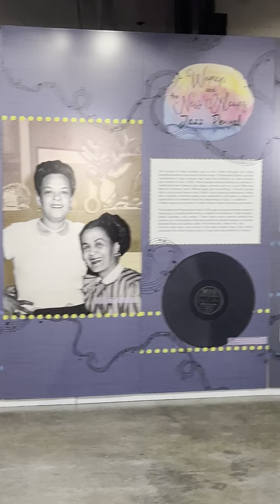￼ Jazz festvial. The Indians. I’m Cherokee. Indians. Nd French I’m mix both side my family